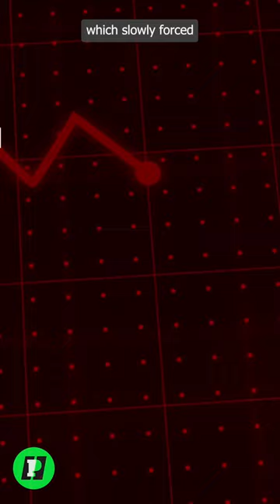What ever happened to Fantex?